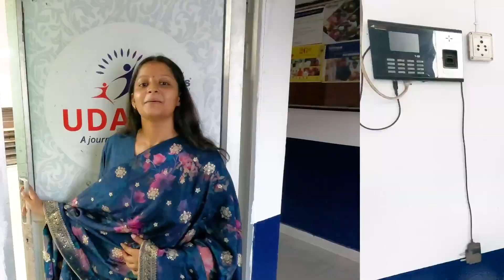ध्येय IAS लखनऊ के साथ अपने उज्ज्वल भविष्य की शुरुआत करें! Aliganj Branch | PCS | LAW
ध्येय IAS अलीगंज एक अग्रणी कोचिंग संस्थान है जो UPSC सिविल सेवा परीक्षा (CSE) और अन्य राज्य लोक सेवा परीक्षाओं में सफल होने के लिए उम्मीदवारों का मार्गदर्शन करता रहा है। इसका सफलता का एक सिद्ध ट्रैक रिकॉर्ड है और यह प्रतियोगी परीक्षा की तैयारी के क्षेत्र में उत्कृष्टता का प्रतीक बन गया है। अच्छी यूपीएससी कोचिंग के महत्व को कम करके नहीं आंका जा सकता है, और ध्येय आईएएस अलीगंज ऑनलाइन और ऑफलाइन दोनों प्रारूपों में ऐसा ही प्रदान करता है।

Dhyeya IAS Aliganj offers a comprehensive and well-structured coaching program for
1. UPSC CSE (Morning and Evening batches, bilingual and english respectively)
2. State PSC exam (Morning and Evening batches, both English)
3. UDAAN BATCH (10+2)
4. LAW - Judiciary

With expert faculty, extensive resources, and a student-centric approach, Dhyeya IAS Aliganj is the ideal choice for aspirants aiming to crack these
competitive exams.

Prepare IAS with India’s best institute for IAS preparation. We know how to crack it.
Seats are filling up fast, Only a few seats are left in this batch.
Register now for a free Demo class at Lucknow Aliganj Center.

🏛️ 𝗥𝗲𝘀𝗲𝗿𝘃𝗲 𝗬𝗼𝘂𝗿 𝗦𝗲𝗮𝘁 𝗡𝗢𝗪 | 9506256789, 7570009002, 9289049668.

📍 A-12, Sector-J, Aliganj, Lucknow, UP- 226024

धन्यवाद